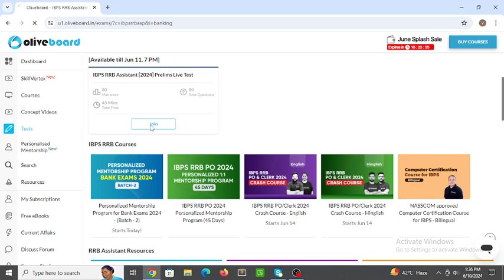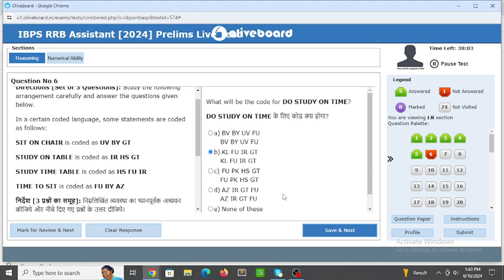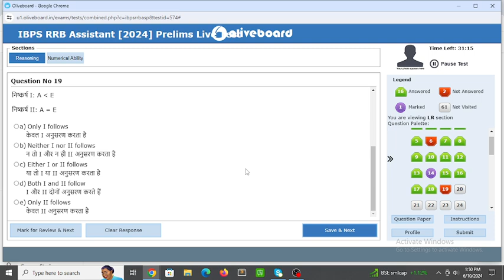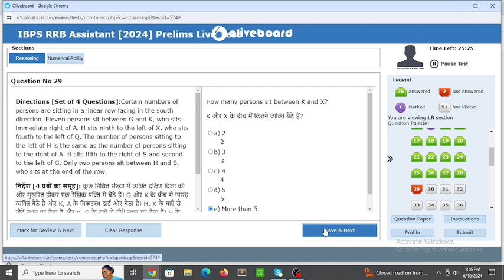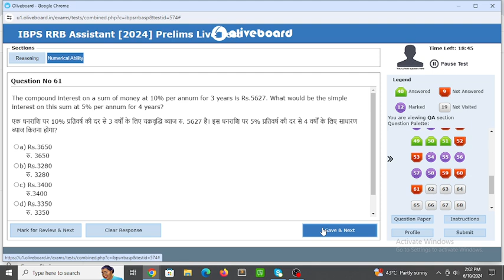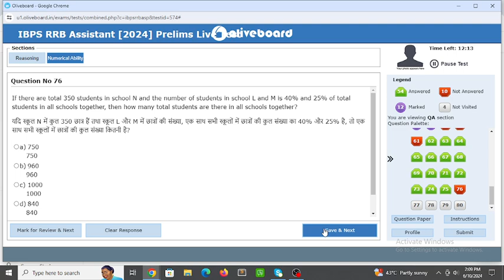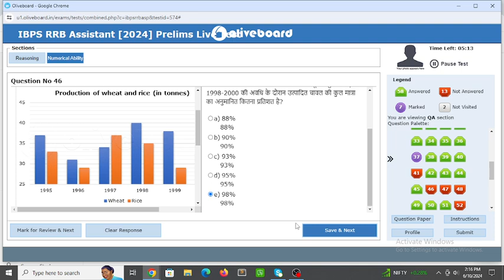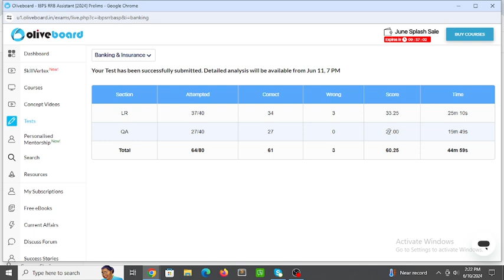🎯Oliveboard Live Mock Test Today | RRB CLERK | 10 - 11 June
Oliveboard Live Mock Test Today | RRB CLERK | 10 - 11 June @OliveboardApp @PreparationBuzz

Your Query :
Oliveboard RRB Clerk live mock test 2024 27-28 May
Practice Mock RRB PO live mock test 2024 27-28 May
Oliveboard RRB PO live mock test 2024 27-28 May
Testbook mock
oliveboard mock test
oliveboard
oliveboard free mock test
oliveboard mock
oliveboard rrb mock
100% accuracy
rrb assistant
Ibps clerk
practice mock
PRACTICE MOCK
ibps rrb
rrb
rrb clerk 2024
rrb 2024
rrb clerk
banking awareness
rbi assistant
rbi 2024
rbi
mock solution
TESTBOOK MOCK
lic assistant